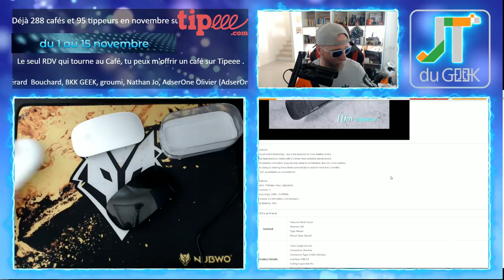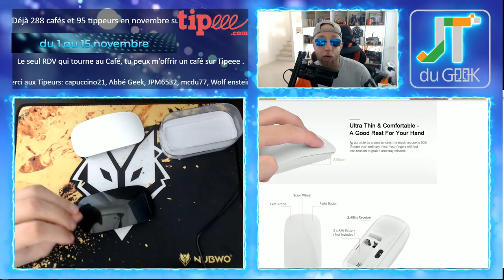Test Wireless Magic Mouse Touch , une Magic Mouse Chinoise à 6.98€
cette souris sans fil reprend les traits de la Magic Mouse 2 mais que peut on espérer pour 6.98€ ?